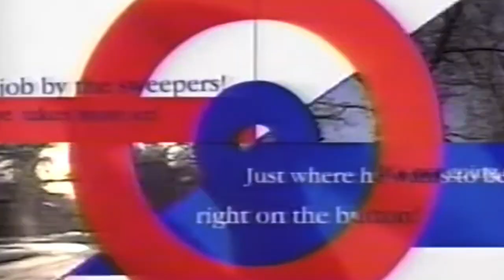Kerri Einarson wasn't sure how to celebrate her Scotties win without any fans | That Curling Show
When skip Kerri Einarson won the 2021 Scotties Tournament of Hearts, she wasn't sure whether to scream or wave to the cameras, since shaking hands during the pandemic was forbidden. Oh - and the arena was dead silent.

She celebrates her back-to-back title with her daughters on That Curling Show, hosted by Devin Heroux and Colleen Jones.